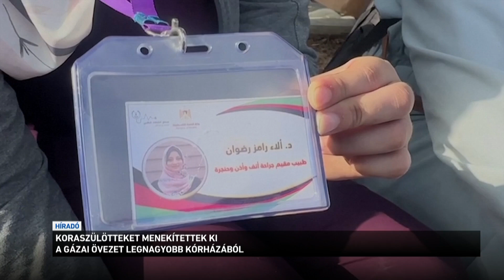Koraszülöttet menekítettek ki a Gázai övezet legnagyobb kórházából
Hamarosan megállapodás születhet az október hetedikén elrabolt túszok ügyében Izrael és a Hamász között. Eközben az izraeli hadsereg folytatja a Gázai övezet legnagyobb kórházának átvizsgálást, emiatt az intézményt csaknem minden beteg és oda menekült ember elhagyta, vasárnap nemzetközi civil szervezetek segítségével több, mint 30 újszülöttet indítottak el dél felé.